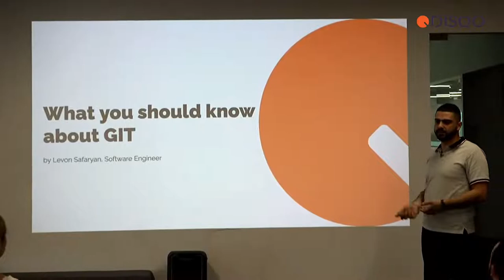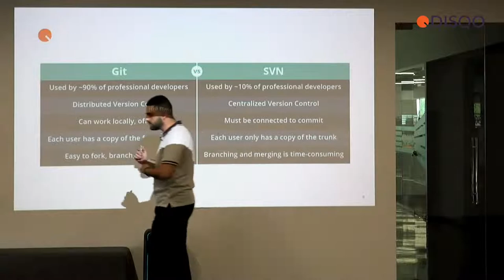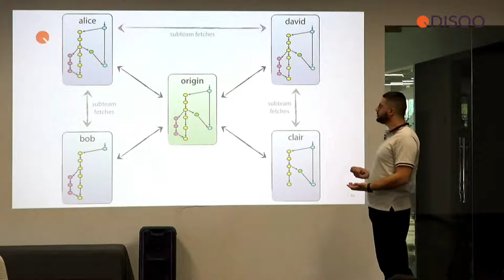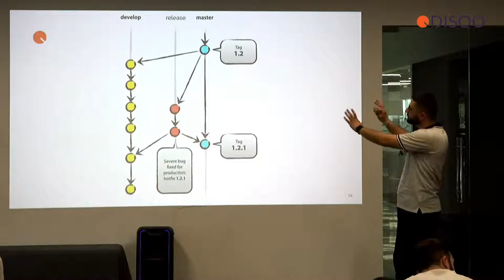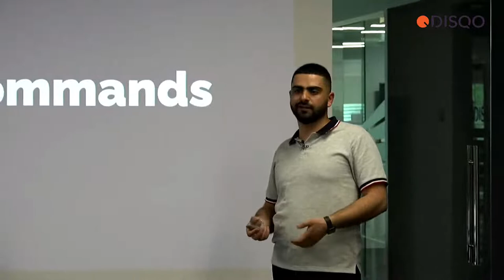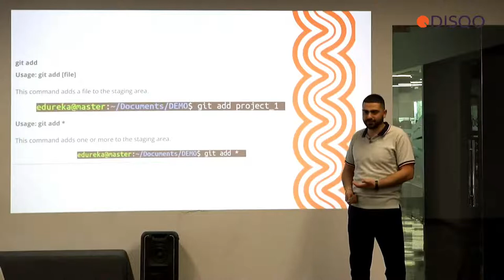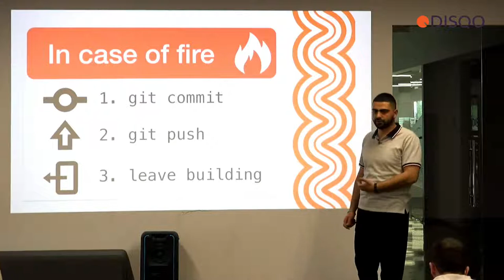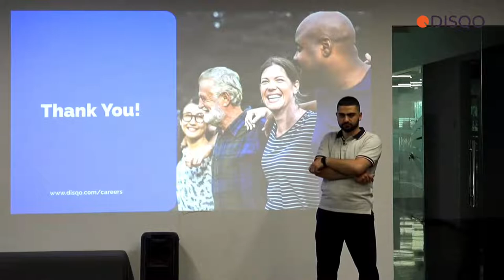DISQO Armenia office session for JavaScript students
We’re hosting a regular office session for the students of our JavaScript training program with GITC Yerevan.
DISQO’s Levon Safaryan, Software Engineer, presents about git and some of its best practices.